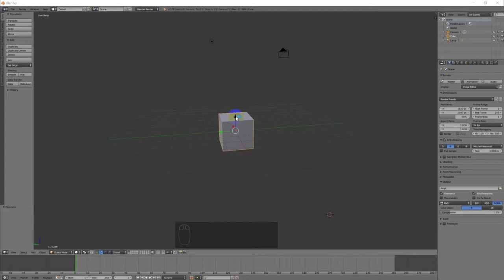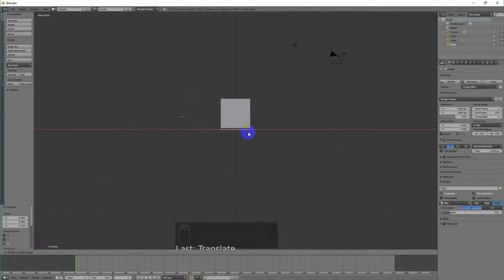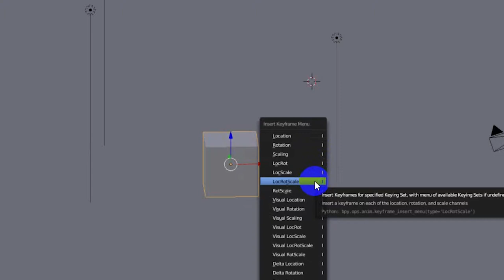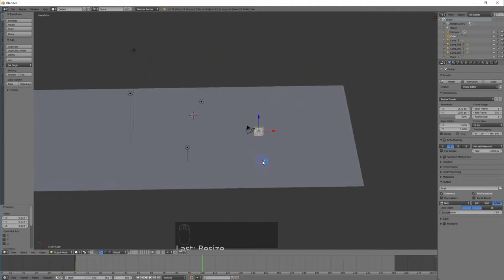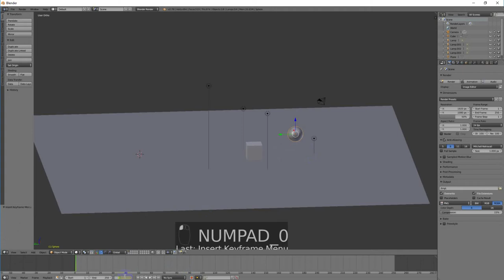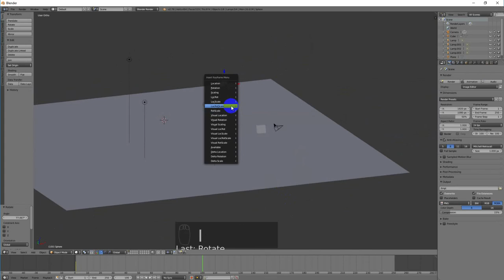Workshop : การทำภาพเคลื่อนไหวเบื้องต้น